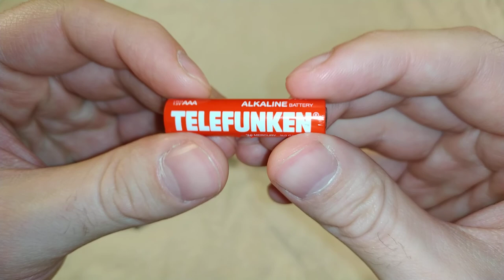Задний фонарь для велосипеда, Jing Yi JY-004T и Фонарь с лазерами - Сравнение, Обзор (с алиэкспресс)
В этом видео я буду сравнивать и обозревать два фонаря, предназначенных для заднего освещения на велосипеде.
Первый фонарь, который слева, это Jing Yi JY-004T, и мне он не понравился.
А второй, который справа, это фонарь без модели и названия, поэтому просто фонарь с лазерами - для обозначения габаритов.
Оба кстати можно купить на алиэспрессе, я только что их там нашёл в поиске по картинке. Но покупал я их уже ооочень давно.